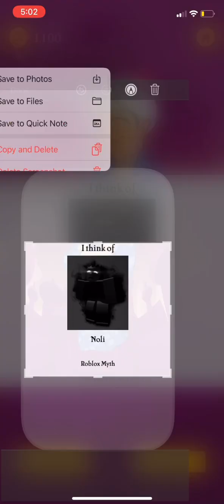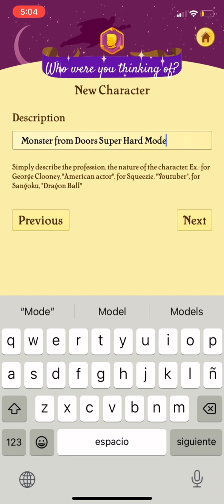Beating the Genie (My 100th post on Omlet Arcade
I did seek from super hard mode